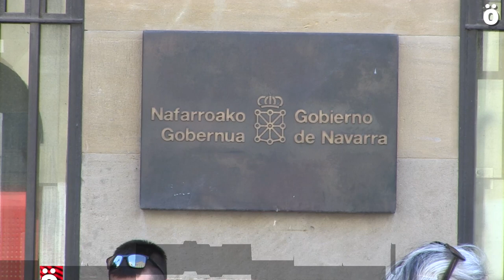La Carta de derechos Sociales presenta un conjunto de medidas imprescindibles ante la crisis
Diversos colectivos articulados en la Carta de Derechos Sociales han hecho público un documento que resume multitud de carencias detectadas durante las medidas de emergencia, así como gran cantidad de reivindicaciones comunes a todos los colectivos que forman dicha Carta. También llaman a participar en una Bizimartxa el próximo 29 de mayo que partirá a las 11 desde la estación de autobuses.